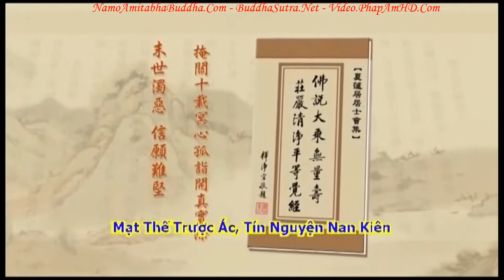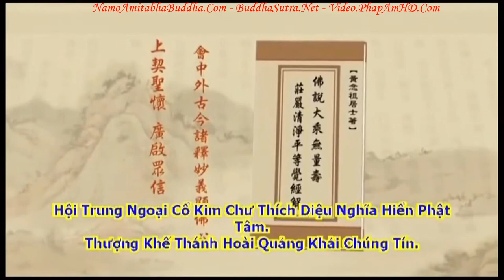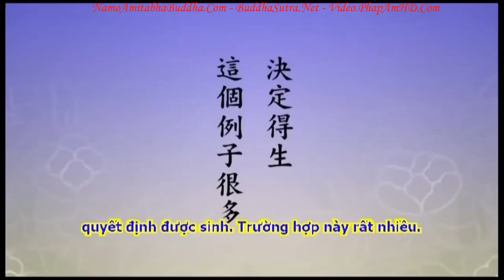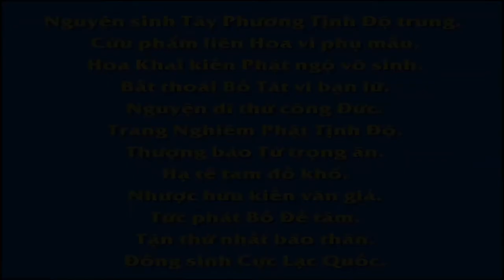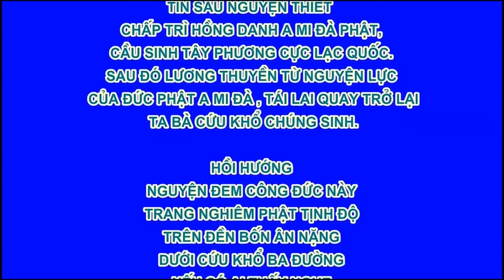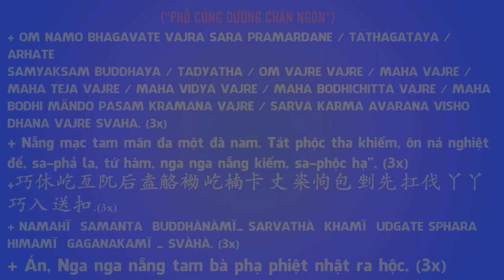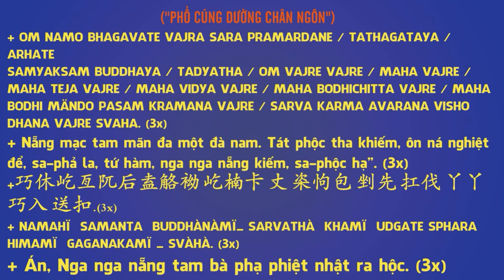Tập 002, Trong Kinh Đức Phật Dạy Chúng Ta Điều Gì, Tịnh Độ Đại Kinh Giải Diễn Nghĩa, Diệu Âm